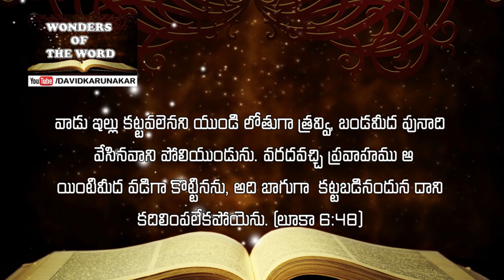నీవు కలిగి ఉండవలసిన 3 లోతైన అనుభవములు Luke 5:1-11 | Telugu Christian Message by David Karunakar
Brother David Karunakar shared this message in Fasting Prayer Meetings in Venturu near Kakinada on 8th Oct 2016